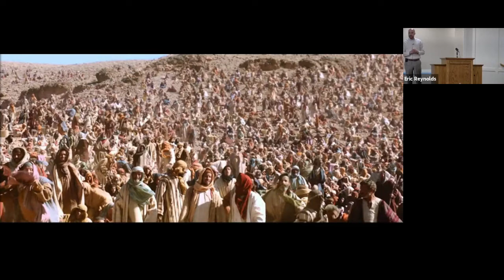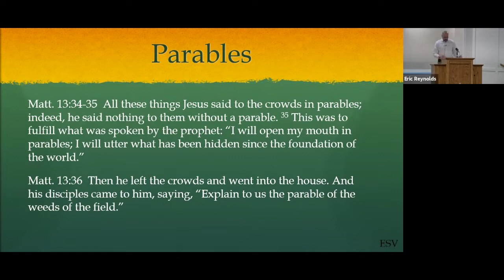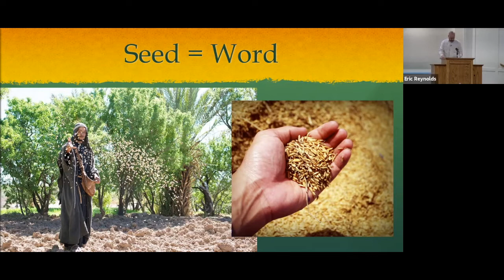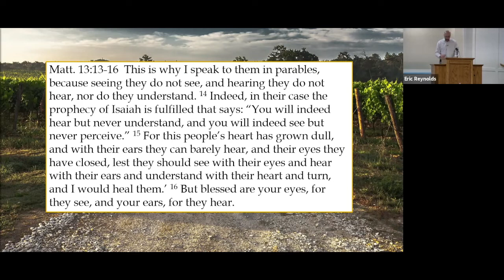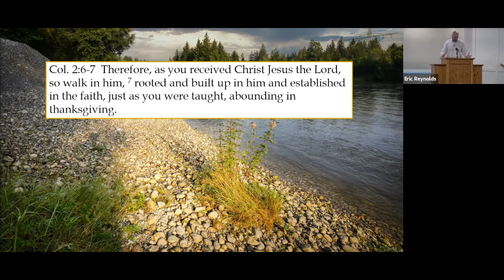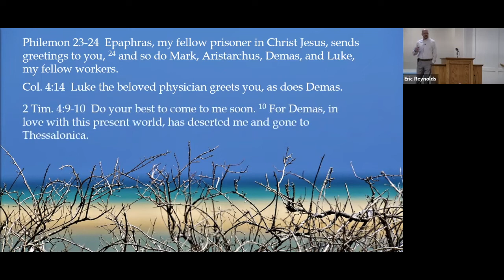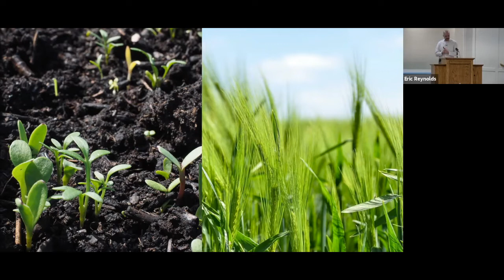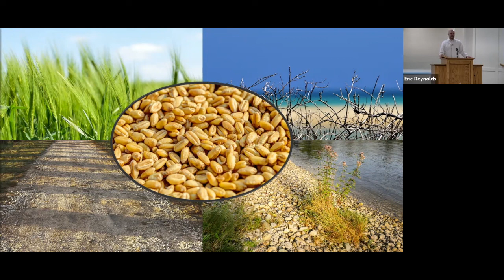The Parable of the Sower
In this sermon, Eric Reynolds continues our series through the Gospel of Luke. Here, we discuss one of the most famous stories in scripture, the Parable of the Sower.